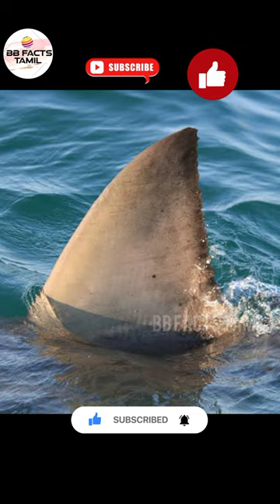SHARK 🦈 intresting facts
facts in tamil
minutes mystery
info bytes
youtube shorts
tamil facts
amazing facts
tamil galatta news
unknown facts
science facts
infact tamil
tamil amazing fact
facts channel
interesting facts
facts ulagam
facts tamil
tamil fact
fact tamil
unknown fact in tamil
interesting fact
tamil galatta info facts in tamil